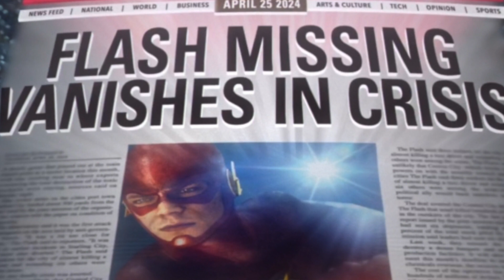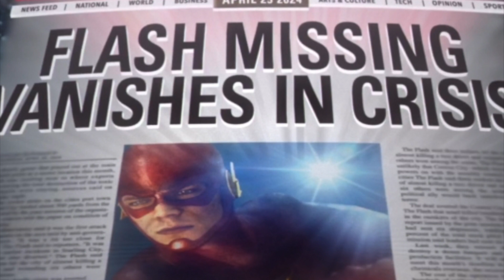The Flash Timelines Explained | Will We See The Original Flash Timeline?! The Flash Season 4